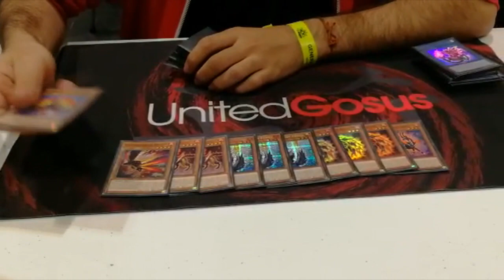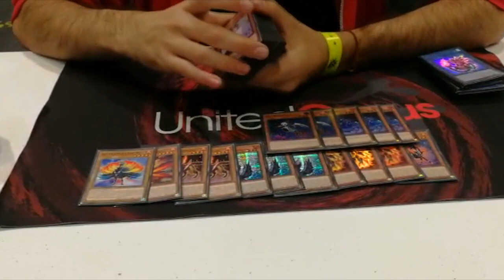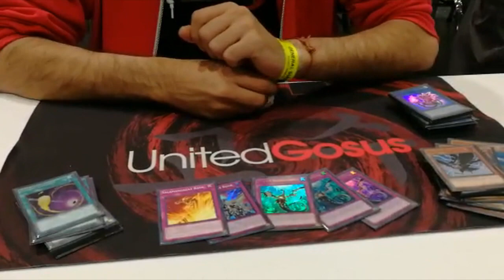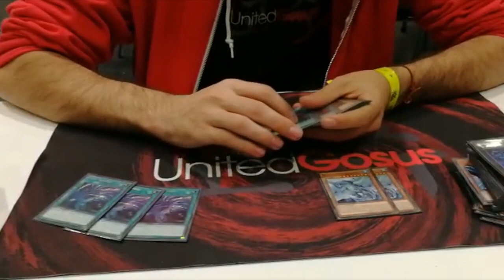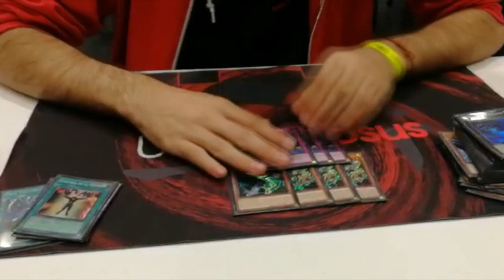YCS London 2019 | 9-2 Bubble - Julio Valls - Salamangreat | United Gosus